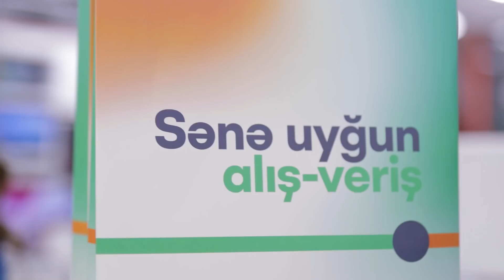Endirimli qiyməti 18 aya hissəli böl!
Xəyal qurursan ki, "kaş endirimli məhsula kreditlə alış zamanı da sahib olardım" 😍 Doğrudur? 😉
"Bəli" sözünü eşidər kimi olduq və xəyallarındakı kampaniyanı gerçək etdik! 😎🤩
Artıq endirimdə olan bütün məişət texnikası və TV modellərini hissəli alış zamanı 18 aylıq İLKİN ÖDƏNİŞSİZ, FAİZSİZ və KOMİSSİYASIZ şərtlərlə əldə edə bilərsən! 😍
30 yanvaradək sənə yaxın İrşad mağazasına və ya onlayn şəkildə irshad.az saytından müraciət et, endirimli məhsulu 18 aylıq hissəli alışla əldə et! 🤩
Sənə uyğun fürsət, sənə uyğun ünvanda! 💚
Onlayn sifariş üçün:
☎ *0171